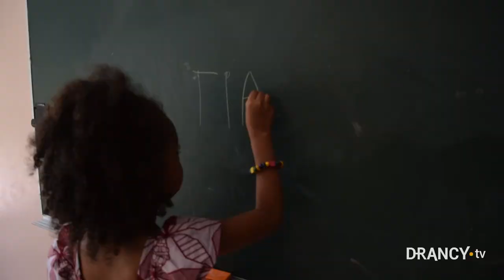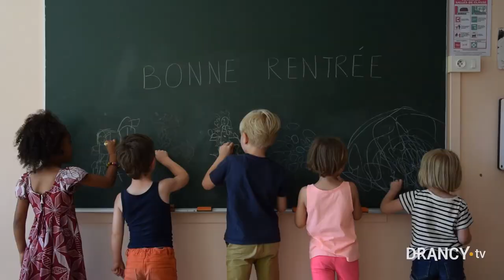Bonne rentrée à tous !